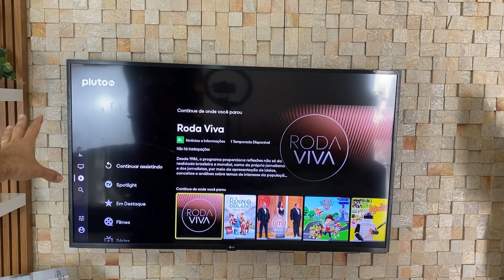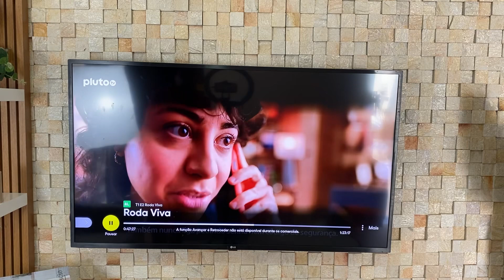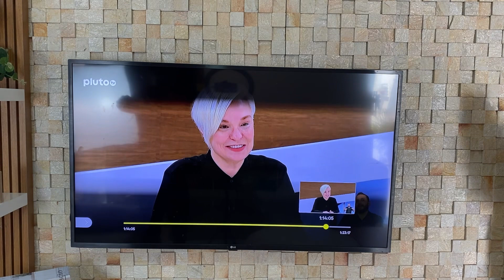COMO PULAR O CONTEÚDO DA PLUTO TV | COMO SÃO AS PROPAGANDAS?